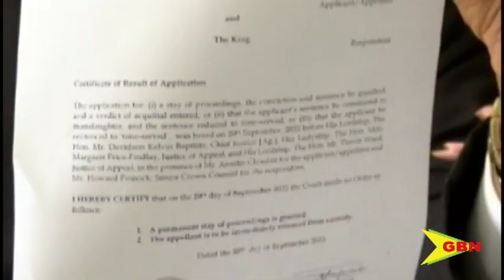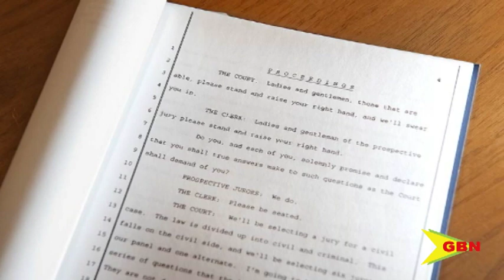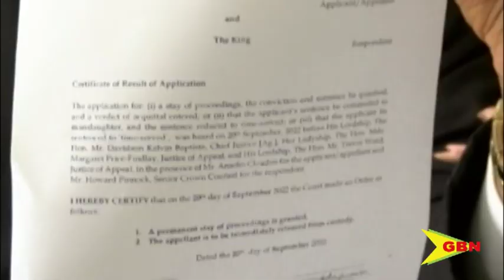Justice For Nixiann Clack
JUSTICE WILL BE SERVED
Director of Public Prosecutions Christopher Nelson is convinced that justice will be served for Nixiann Downes-Clack.